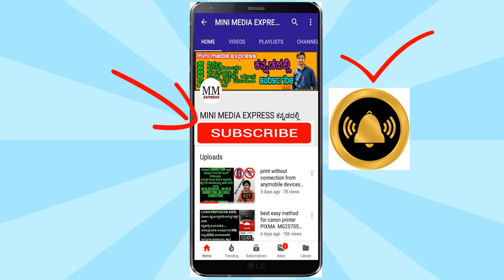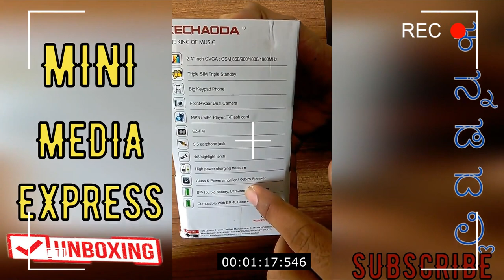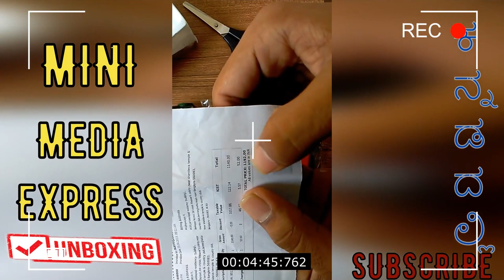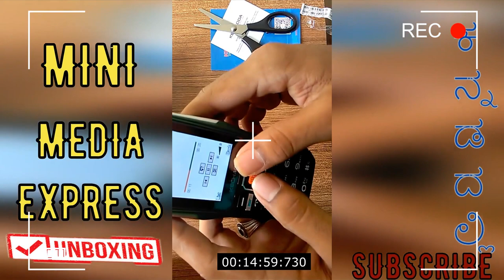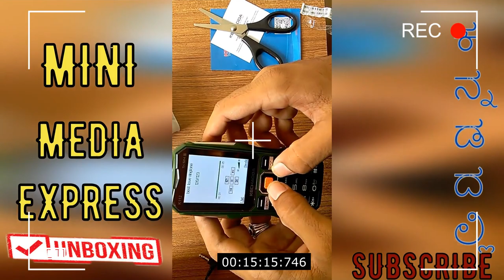BEST KEYPAD PHONE EVER ||KECHODA K112|| UNBOXING|ಕನ್ನಡದಲ್ಲಿ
Top 5 best keypad mobile phones.
1.kechoda k112
2.NOKIA 105 DUAL SIM
3.NOKIA 130 DS BLACK
4.SAMSUNG GURU 310
5.KARBON K5000 MAHABALI